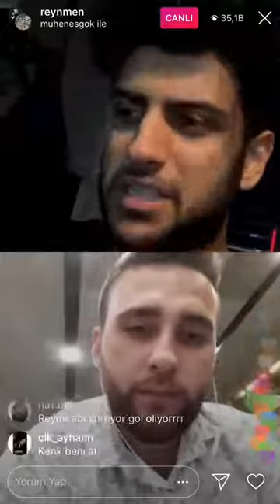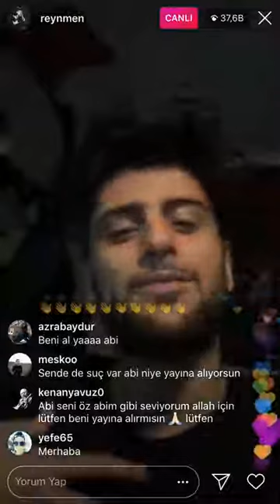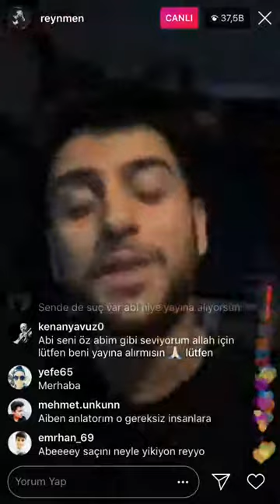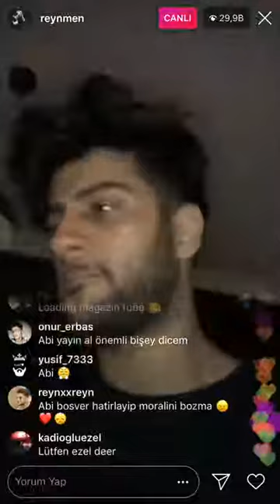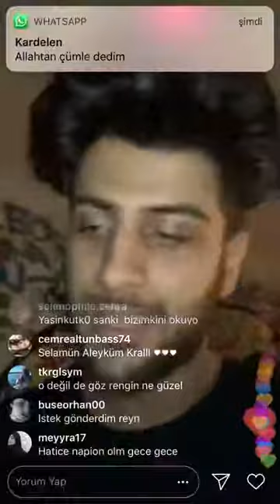Reynmen Annesine Küfür Eden Kişiyle Canlı Yayında Tartışıyor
Reynmen annesine ve kendisine küfür eden kişiyi buluyor ve canlı yayına alıyor. Canlı yayında ağzını payını veriyor.

reynmen aykız,
reynmen ela,
reynmen leila,
reynmen derdim olsun,
reynmen dolunay,
reynmen şarkı,
reynmen hevesim yok,
reynmen radyoda neşet,
reynmen aykız remix,
reynmen arabası,
reynmen ay kızım,
reynmen araba,
reynmen amanda,
reynmen aykız klip,
reynmen aşkına varmı çare,
a haber reynmen,
reynmen berkcan güven,
reynmen biziz,
reynmen bilal sonses,
reynmen bahar şahin,
reynmen bayhan,
reynmen basketbol,
reynmen biliyom,
reynmen berkcan,
reynmen b,
reynmen - leila (d.b.o remix),
reynmen corona,
reynmen canlı yayın,
reynmen corona virüsüne yakalandı,
reynmen ceza,
reynmen canlı,
reynmen cover,
reynmen cem yılmaz,
reynmen canlı şarkı,
reynmen çare gelmez,
reynmen çek kafaları,
reynmen çok güzelsin,
reynmen çalıntı şarkı,
reynmen dağlarına dargınım,
reynmen değişim,
reynmen derdim olsun remix,
reynmen magazin kanal d,
reynmen enes batur,
reynmen ela remix,
reynmen eypio,
reynmen enes batur kavga,
reynmen ela kamera arkası,
reynmen ela karaoke